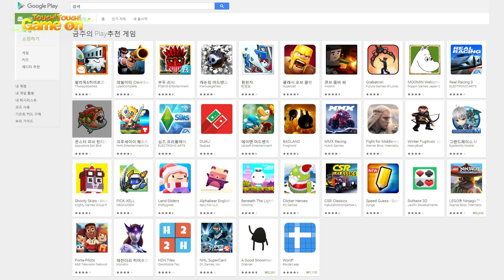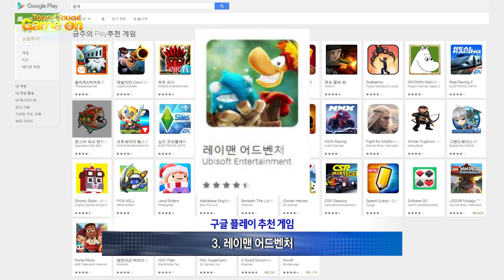구글플레이 선정 12월 3주차 금주의 추천게임 데빌이터, 큐브좀비워, 레이맨 어드벤처